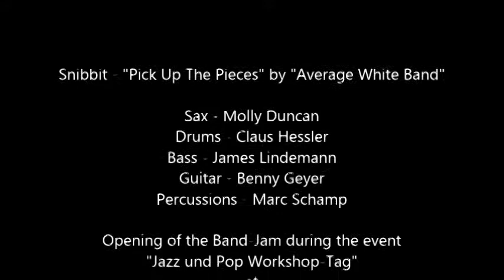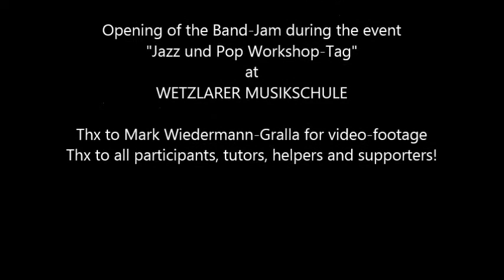Molly Duncan and Claus Hessler jaming "Pick up the Pieces"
Within the event "Jazz und Pop-Workshop-Tag" at the Music-School Wetzlar in Wetzlar, Germany Malcom "Molly" Duncan, former sax-player of the "Average White Band" , and Claus Hessler, one of the most wanted drum-clinicians, had the chance to play Average White Bands Hit "Pick up the pieces" as opening of a Band-Jam-Workshop. Guitar: Benny Geyer / Bass: James Lindemann / Percussion: Marc Schamp
Thx to Mark Wiedermann-Gralla for the video-footage!